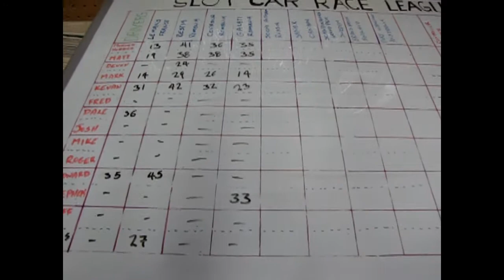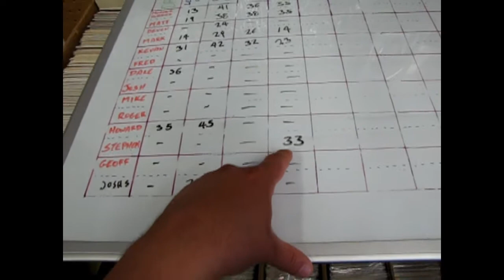E 200 Open League Movie 4 Galati Romania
Hey everyone!
Welcome to another great racing league!
Tonight is our first race in the July-August E-200 open slot car league.

Any car with an E-200 can race.